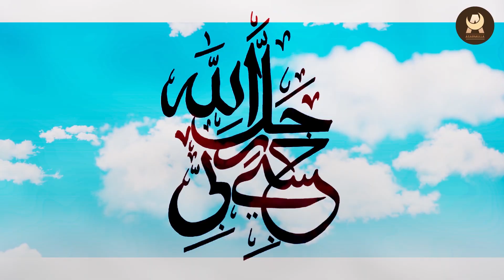നിങ്ങൾ കാത്തിരുന്ന മദ്ഹ് ഗാനം || ഹസ്ബീ റബ്ബീ ജല്ലല്ലാഹ്‌ || HASBEE RABBEE JALLALLAH || ASARMULLA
Album :   🌺💚ഹസ്ബീ റബ്ബീ ജല്ലല്ലാഹ്💚🌺
Lyrics & Tune Composing🖋: Muhammed Junaid As-Adi
Singers🎙: Muhammed Junaid As-Adi
MIXING: AMEEN NERIKKOD
CAMERA: SALMAN. C.K
EDITING:HABEEB RAHMAN
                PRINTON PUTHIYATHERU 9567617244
SPECIAL THANKS.
CK THARAVAAD

*അജബാണ് റസൂൽ എന്ന സൂപ്പർഹിറ്റ്  പാട്ടിന് ശേഷം ഷാദ്

◄Media Admin info:
(Habeeb Rahman)
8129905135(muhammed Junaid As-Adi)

പുതിയ പുതിയ ഗാനങ്ങൾ നിങ്ങളുടെ മൊബൈലുകളിൽ നോട്ടിഫിക്കേഷൻ ആയി ലഭിക്കാൻ ഈ ചാനൽ സബ്സ്ക്രൈബ് ചെയ്യുക
ശേഷം ബെൽ icon അമർത്തുക ..നിങ്ങളുടെ വിലയേറിയ അഭിപ്രായങ്ങൾ ഞങ്ങളുടെ whatsapp നമ്പറിൽ അറിയിക്കുക : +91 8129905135

നിങ്ങളുടെ സോങ്ങുകൾ നമ്മുടെ ഈ ചാനലിലൂടെ റിലീസ് ചെയ്യാൻ ആഗ്രഹിക്കുന്നവർ മുകളിലെ whatsapp നമ്പറുമായോ മെയിൽ വഴിയോ ബന്ധപ്പെടുക